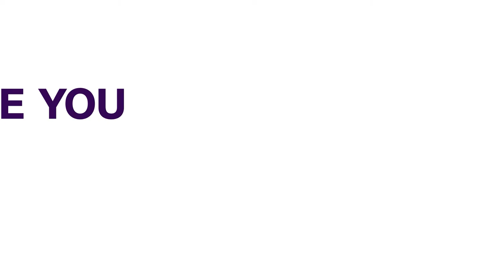NRC Begins Lagos Ibadan Service Tuesday | NEWS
The Nigerian Railway Corporation (NRC) says it will begin full operation of the standard gauge railway service from Lagos to Ibadan on Tuesday.